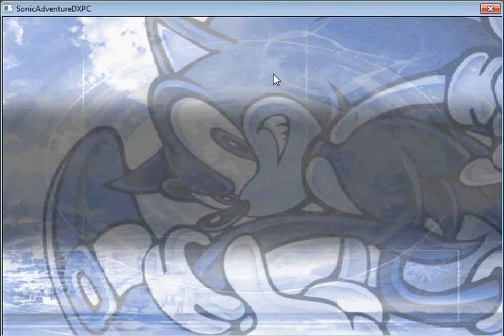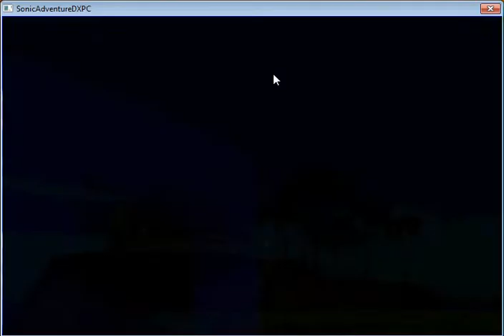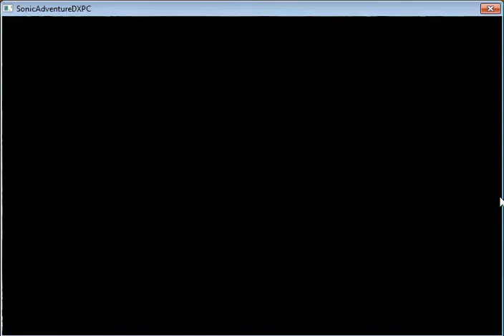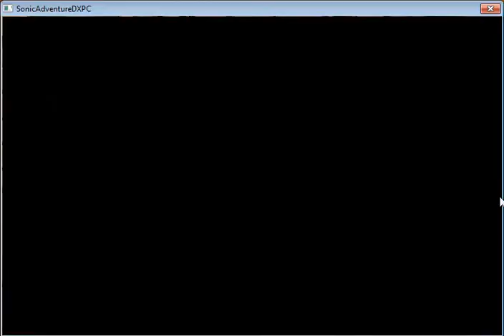LET'S PLAY SONIC ADVENTURE DX - EP2 THIS GAME IS FOR IDIOTS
don't even play this game it's bull